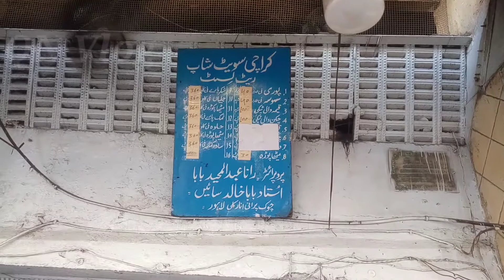Non Stop Samosa Making Anarkali Food Street Lahore | Pakistani Street Food | QN Vlog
Today i show you the famous samosa shop in Lahore. The taste of this samosa shop is very good. The Minimum Price of this Samosa is Rupees 40 . I highly recommend to visit this shop.

Address: Karachi Sweet Shop Old Anarkali Food Street Lahore Pakistan